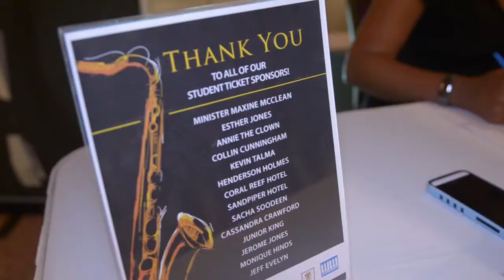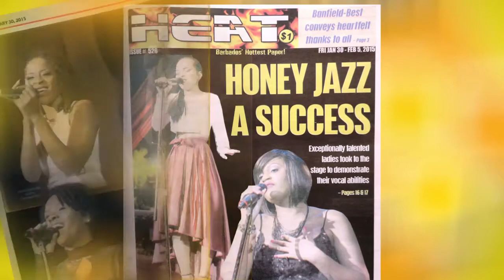Honey Jazz Barbados 2015 Highlights